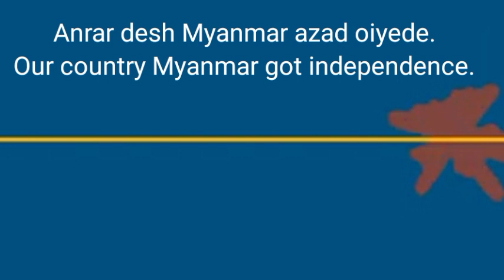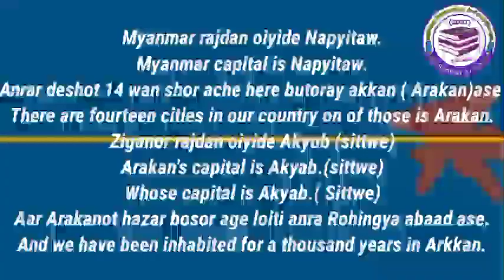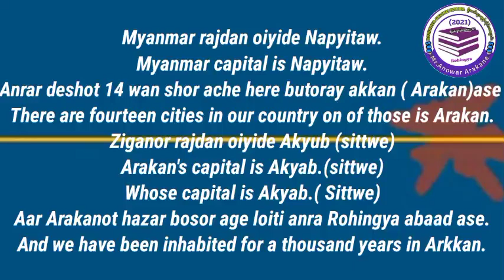English to Rohingyalish make sentences the most important lesson for Rohingya people